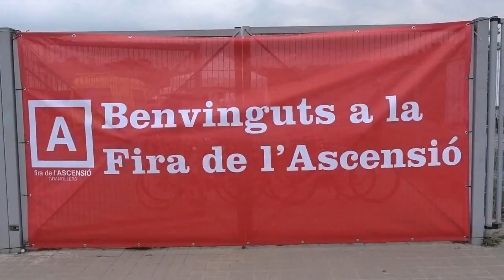68a Fira de L´ASCENSIÓ 2018 2 Clip3